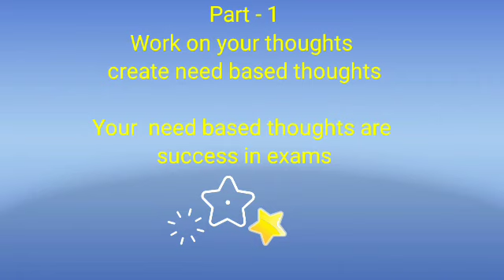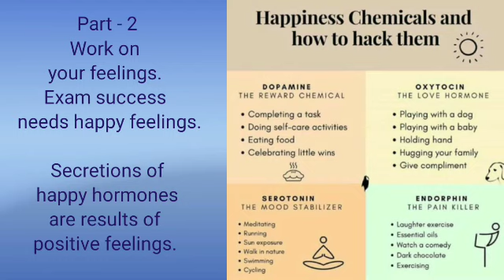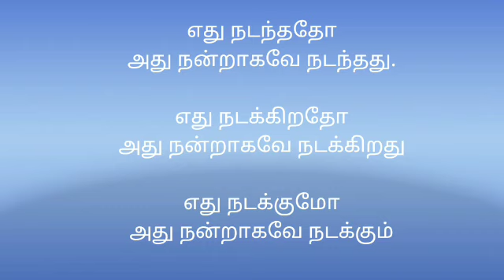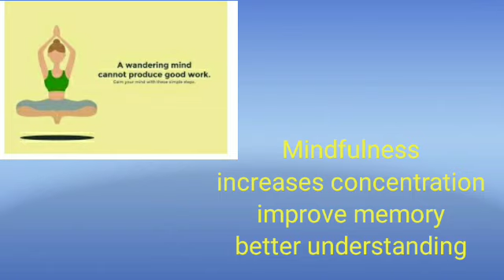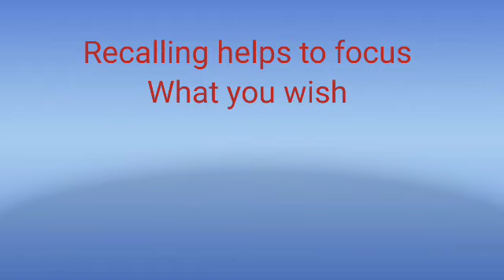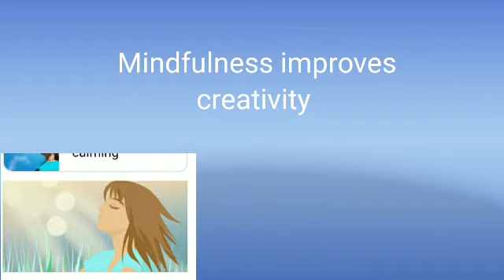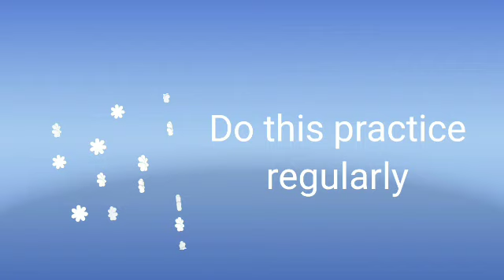Calm mind practices for exam success. Part 4. NEET, UPSC, TNPSC, & all other competitive exams)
Calm mind practices improves concentration
,  memory,  understanding, & speed reading skills.  Dr. Mehar,  Ph. D. (Psychology).  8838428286